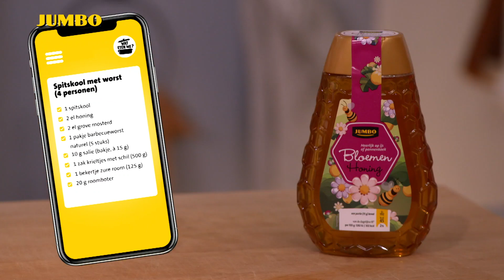Wat eten we? Spitskool met worst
Jet laat je vandaag zien dat je spitskool extra lekker maakt door 'm te roosteren. Daar gaan nog krieltjes in de schil, barbecueworst en een handjevol smaakmakers bij. Kortom: weer een heerlijk gerecht!